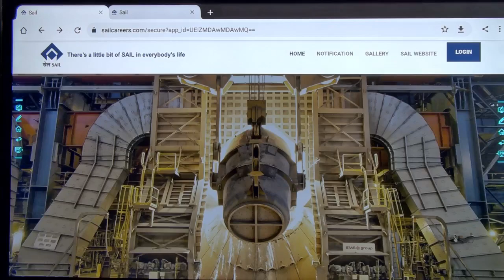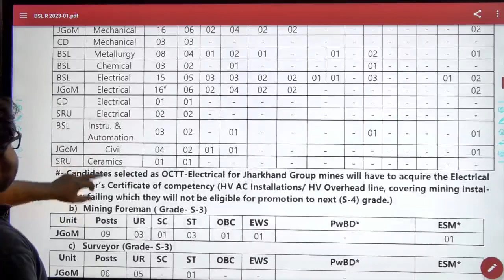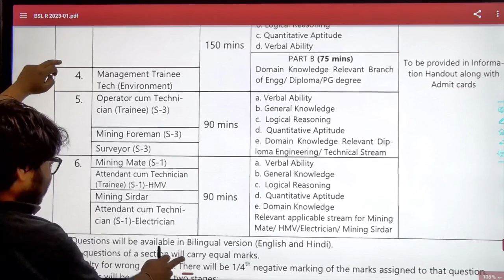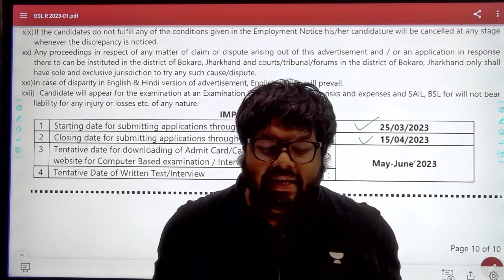SAIL Junior Engineers 2023 | Big Update | ITI Diploma BTech | Official Vacancy By Praveen Sir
Get Flat 20%* OFF on SSC JE Plus Subscription. Offer Valid till 17th March! Join the New Batches starting on 18 March'23.
👉Batch Links:
👉SSC JE Exclusive Batch for Oct 2023 Exam: Electrical - E
👉SSC JE Exclusive Batch for Oct 2023 Exam: Civil - E
👉SSC JE Exclusive Batch for Oct 2023 Exam: Mechanical - E